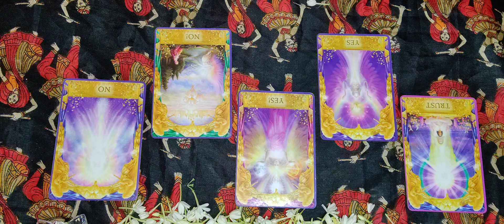🧚🙏Yes or no ❤️🧚